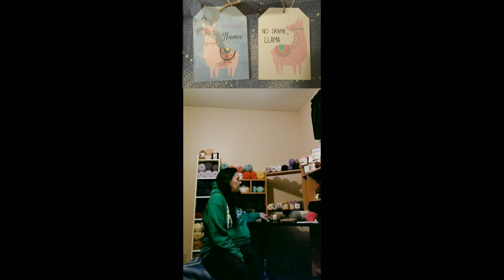Alpaca_my_yarn MadzDesignz A Crochet Vlog A few acquisitions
Sorry for the quality of this video but I needed to he quick so here it is!!

Mail/cards/letters
95 Carter Crescent
Regina, Saskatchewan
Canada  S4X2C8